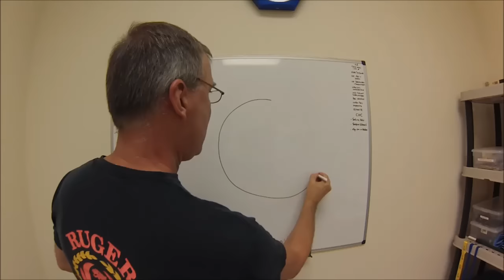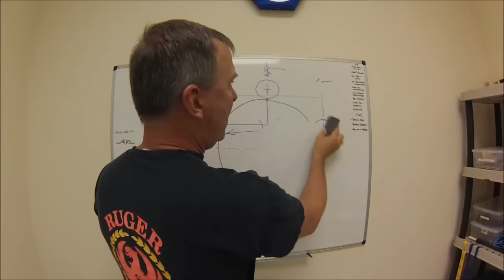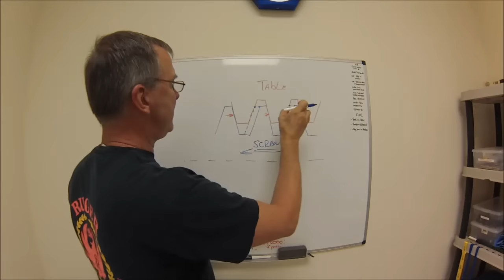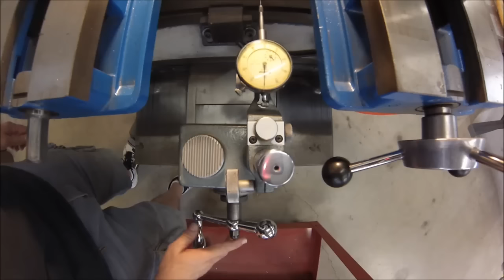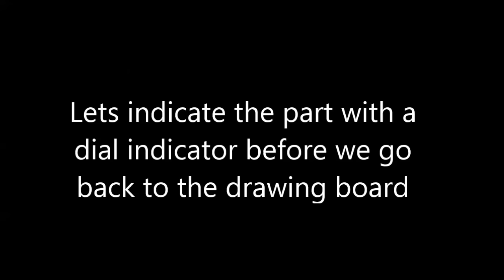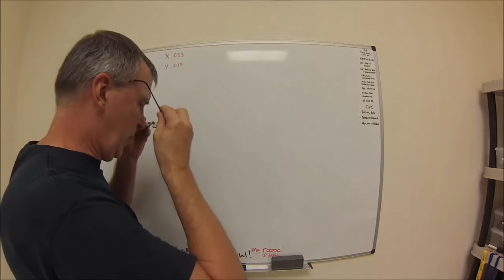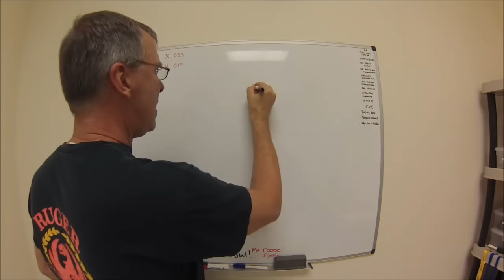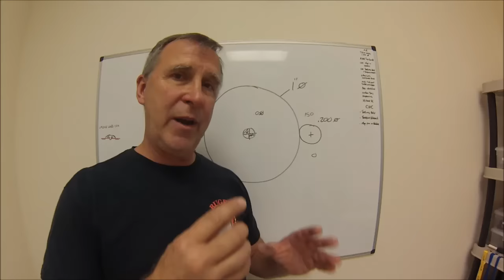Edge Finding Round Stock without a Digital Readout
This video covers everything you need to know to understand how to find the center of a round bar with an edge finder in your mill. The technique is easy with a digital readout, but this video shows you how to do it without one. Learn how not to get caught up by your machines backlash. Its long, but worth the watch.